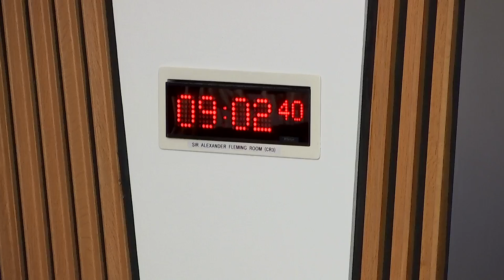Health, Social Care and Sport Committee - 29 November 2022